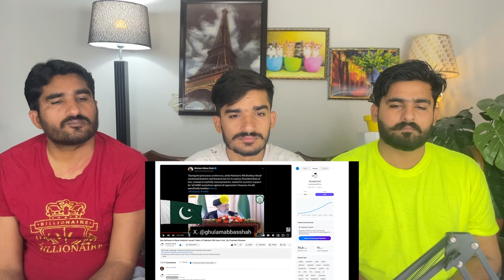Pakistan Accepts Diplomatic Defeat in Kashmir | World is Silent on Kashmir says Asim Munir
credit:

THIS VIDEO IS ABOUT Pakistan Accepts Diplomatic Defeat in Kashmir | World is Silent on Kashmir says Asim Munir